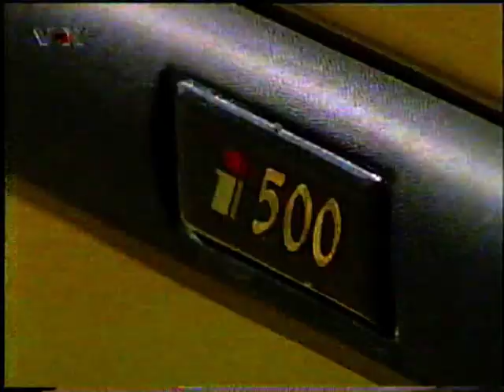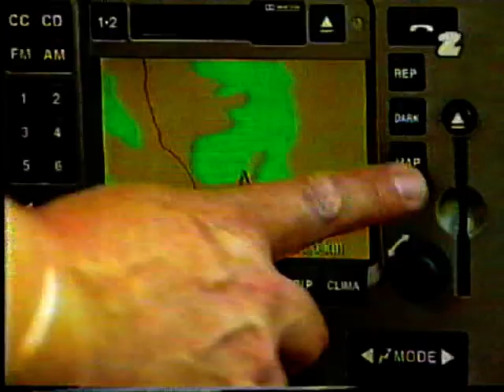Traumpaare - Franziska Schenk & Opel Vectra i500, Auto Motor und Sport TV, VOX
Część programu pochodzi ze wspaniałego i jedynego w swoim rodzaju niemieckiego programu motoryzacyjnego „Auto Motor und Sport”, który pojawiał się cyklicznie w niemieckiej telewizji VOX w latach 90. Prowadzącym audycję był Peter Stützer (często pojawiał się m.in. Christian Danner). Program zafascynował pokolenie młodych ludzi urodzonych w latach ’70 i ’80. To była solidna, rzeczowa robota, a teraz jest to bardzo dobry materiał do analizy, m.in. na studiach dziennikarskich. Części programu mają jakość taśm VHS, na których zostały nagrane, plus jakieś 25 lat i mój grabber :) Nie zarabiam na tych częściach programu, nie odpowiadam za idiotyczne reklamy, które rzuca YT. Fragmenty programu należą do ich prawnych właścicieli i zostały wykorzystane zgodnie z „prawem cytatu” (art. 29 ust. 1 ustawy o prawie autorskim i prawach pokrewnych). P

art of the program comes from the wonderful and one of a kind automotive program "Auto Motor und Sport” which appeared periodically on German VOX Television in the 1990s. Host of the program was Peter Stützer (often others such as Christian Danner). The program fascinated the generation of young people born in ’70 and ’80. It was a solid, matter-of-fact craftsmanship, and now it is a very good material for analysis, ie. in journalism studies. Parts of the program have the quality of the VHS tapes they were recorded on, plus some 25 years and my grabber :) I do not make money on these parts of the program, I am not responsible for the idiotic advertisements that YT throws. Fragments of the program belong to their legal owners and have been used according to the „right to quote” (Art. 29 (1) of the Act on Copyright and Related Rights) .

Ein Teil des Programms stammt aus der wunderbaren und einzigartigen Automobilsendung "Auto Motor und Sport", die in den 1990er Jahren regelmäßig im deutschen VOX-Fernsehen ausgestrahlt wurde. Moderator der Sendung war Peter Stützer (oft andere wie Christian Danner). Das Programm faszinierte die Generation der 70- und 80-Jährigen. Es war eine solide, nüchterne Handwerkskunst, und jetzt ist es ein sehr gutes Material für die Analyse, dh. im Journalismusstudium. Teile des Programms haben die Qualität der VHS-Kassetten, auf denen sie aufgenommen wurden, plus 25 Jahre und mein Grabber :) Ich verdiene kein Geld mit diesen Teilen des Programms, ich bin nicht verantwortlich für die idiotische Werbung, die YT wirft. Programmfragmente gehören ihren rechtmäßigen Eigentümern und wurden gemäß dem „Zitatrecht“ (Art. 29 Abs. 1 UrhG) verwendet